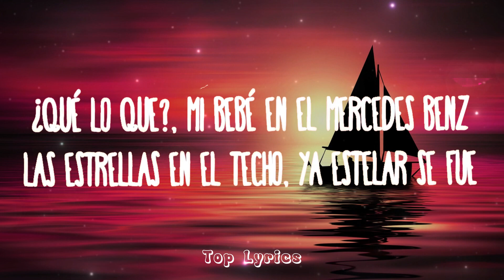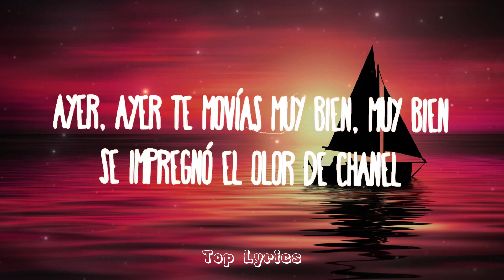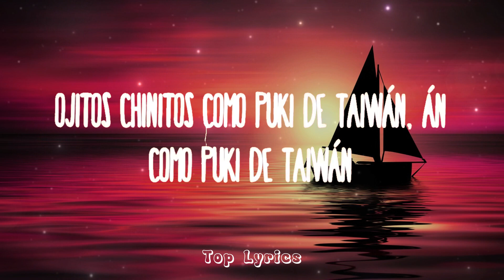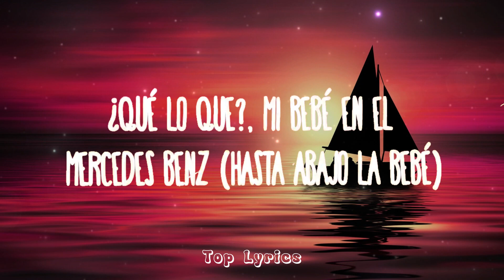La Bebe Remix (Lyrics) - Yng Lvcas & Peso Pluma | Top Lyrics letra lyrics La Bebe Remix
La Bebe Remix (Lyrics) - Yng Lvcas & Peso Pluma | Top Lyrics